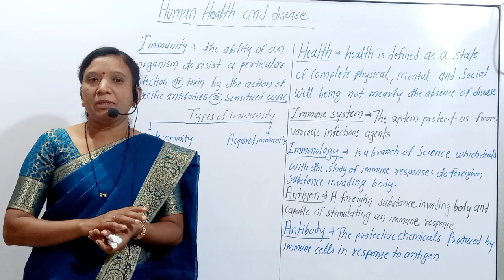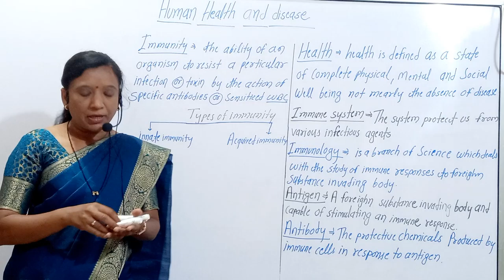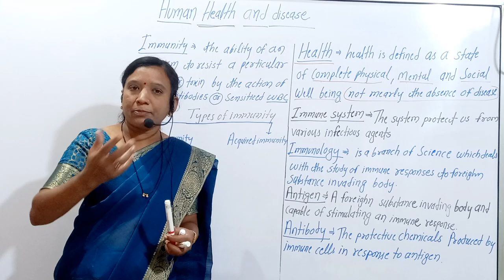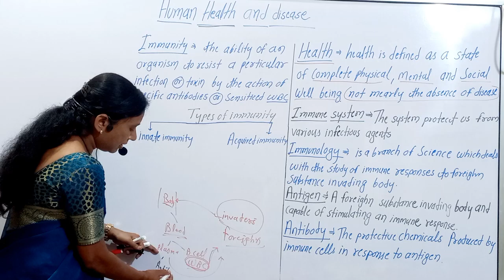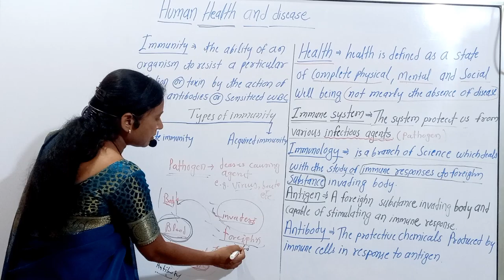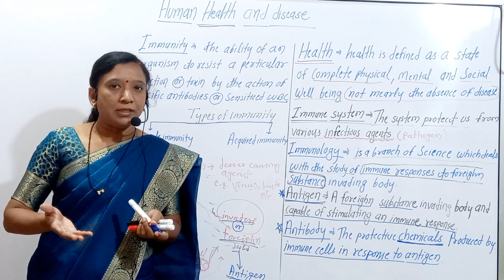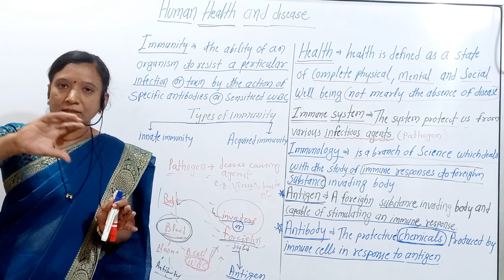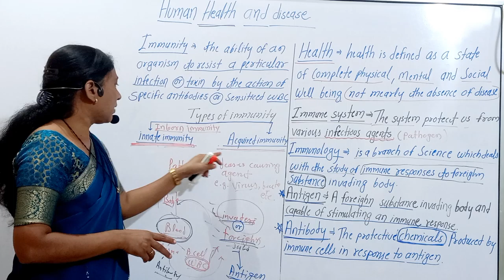Human Health & Diseases-01